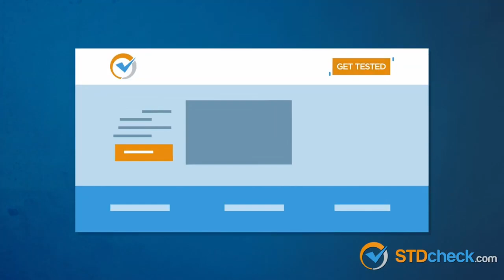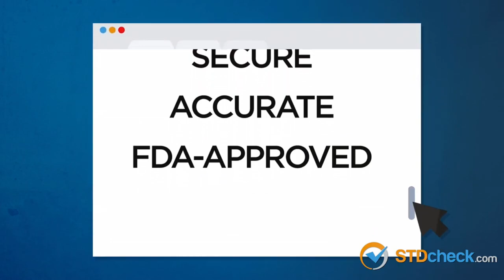Rugby Player Reacts to CAMERON JORDAN (DE, New Orleans Saints) #46 The Top 100 NFL Players of 2021!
Thanks to STDCheck.com for partnering with me on this video.

In this video I take a look at CAMERON JORDAN who is a DEFENSIVE END for THE NEW ORLEANS SAINTS and is now officially ranked number 46 on the list of The NFL's Top 100 Players of 2021!

Jordan’s sixth Top 100 selection comes on the heels of another season in which he played in all 16 games. Consistency remains the name of the Saints defensive end’s game as Jordan added another 7.5 sacks while serving as anchor along the frontline. Sliding 23 spots might raise some eyebrows but Jordan’s 51 tackles, 37 pressures and 10 run stuffs (NGS) show the all-around defender is showing no signs of slowing down entering Year 11.